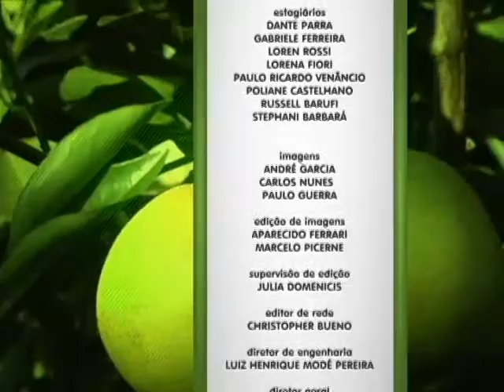Programa Notícias do Campo - Bloco II - 19/09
O Programa Notícias do Campo, traz para você as principais notícias do agronegócio do interior paulista